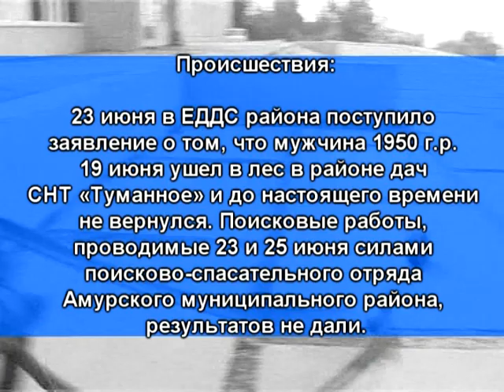Телеканал Амурск - Сводка службы 112 с 19 по 25 июня 2017